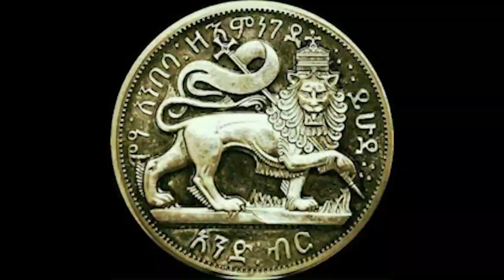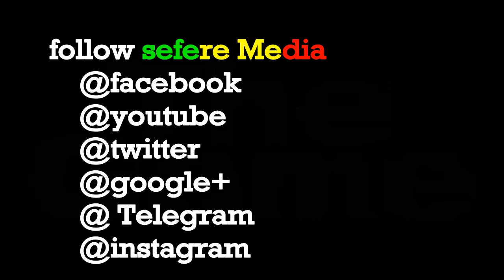ETHIOPIA || EBS እና EBC ተፈረደባቸው 22 ሚሊየን ብር እንዲከፍሉ ተደረገ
EBS እና EBC ተፈረደባቸው  22 ሚሊየን ብር